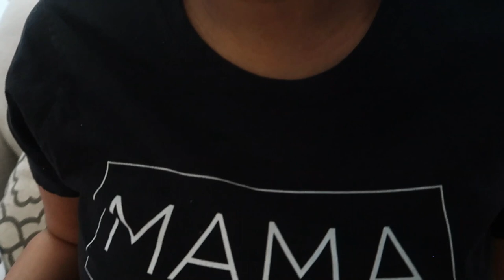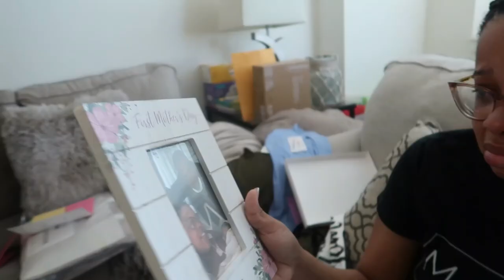SURPRISING BRITNEY FOR HER FIRST MOTHER'S DAY! *EMOTIONAL*